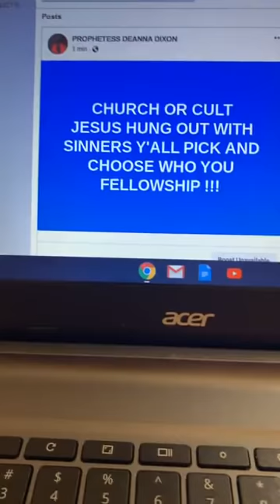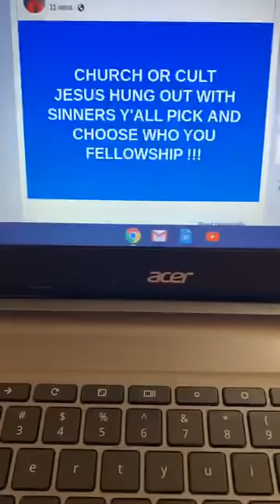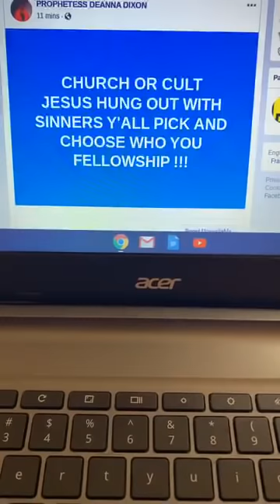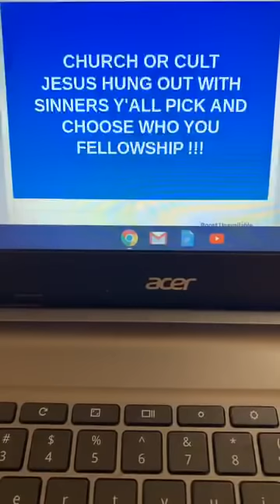THE CHURCH OF JESUS CHRIST OF NAZARETH OR A CULT